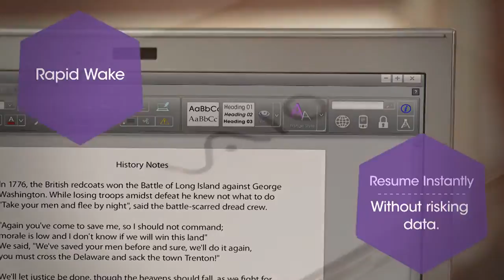Sony VAIO Summer T Series Ultrabook Technòlògy - Yoùtùbe - HD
The VAIO T Series Ultrabook is thin light and ready to be your next computer. With great technologies like Rapid Wake and Gesture Control, the T Series is re... 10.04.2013 Technòlògy - Yoùtùbe - HD